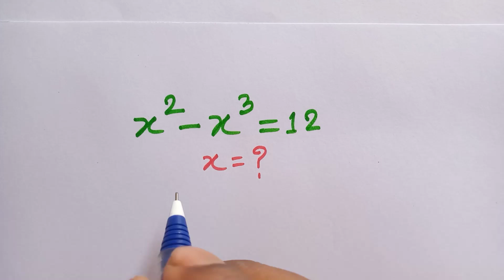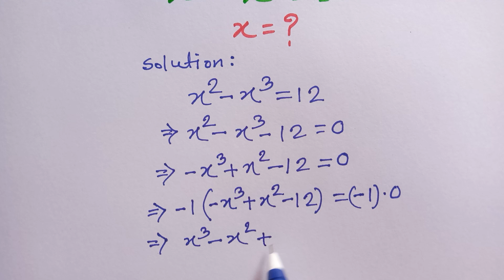Oxford University Entrance Admission Preparation | The Hardest Algebra Math Solution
Welcome to mathpoints, the place to be for all things math!

Learn how to solve an exponential equation, step by step tutorial.

Math Olympiad Exam | Lambert W Function | Solve Exponential Equation -

Today I will teach you tips and tricks to solve the given Olympiad Math question in a simple and easy way.

Learn how to prepare for Math Olympiad fast!

olympiad mathematics

maths olympiad

olympiad math

3^x+x=30

mathematics olympiad

olympiad mathematics questions and answers

lambert function

olympiad maths

1 2 3 go

linear algebra

math

math olympics

mathematical olympiad
exponential function

exponential equations

exponent math
exponent

exponential growth and decay

exponential series

exponential distribution engineering mathematics

exponential fourier series

exponential distribution math

olympiad exam preperation
nternational Math Olympiad Problem n^6-n^3=2

olympiad mathematics
exponential function

exponential equations

exponent math

exponent

exponential series

exponential fourier series

exponential distribution math

international olympiads

olympiad

mathematics

math olympiad
exponential function

exponential equations

exponent math

exponent

exponential series

exponential fourier series

exponential distribution math

maths olympiad

maths trick

w function

algebra

blackpenredpen

lezioni di fisica università

math grade two

maths olympiad exam

olympiad

soal olimpiade matematika smp 2023

初中数学

1 2 3 go en français

1 2 go

1=0 proof

2012 theory

algebra grade 7

black pen red pen

class 7 olympiad questions maths

differential equations